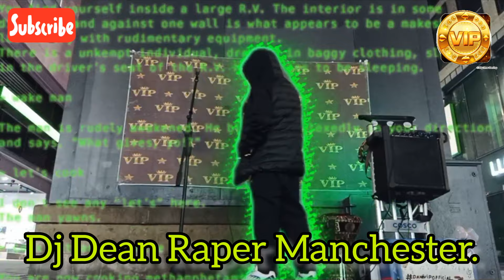Dj Dean Raper Manchester.🇬🇧